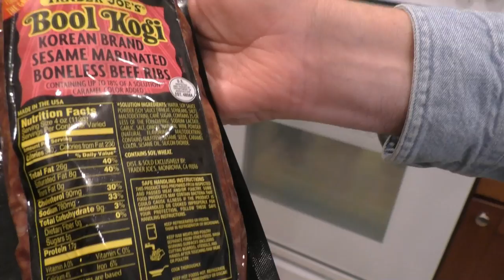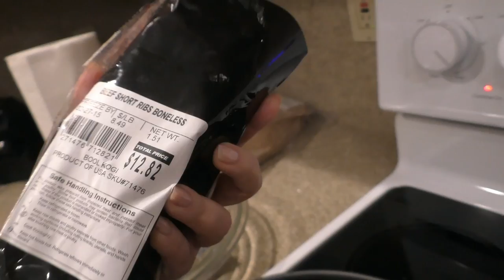США 2445: Хозяйке на заметку - мясо по-корейски, маринованное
Хозяйке на заметку - мясо по-корейски, маринованное